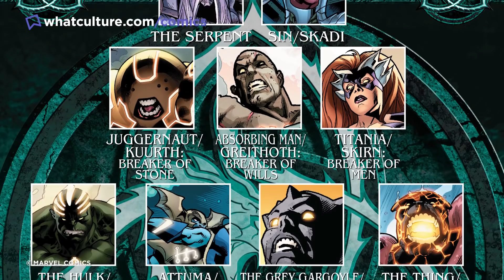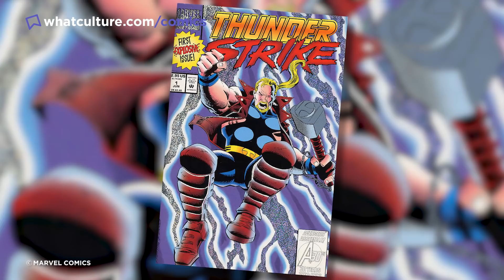Thor: 10 Mortals Who Wielded Asgard's Weapons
From Daredevil to Storm, here are the heroes who wielded Asgard's arsenal.